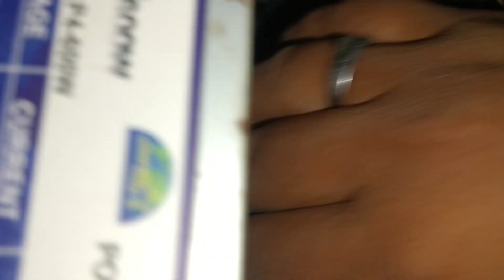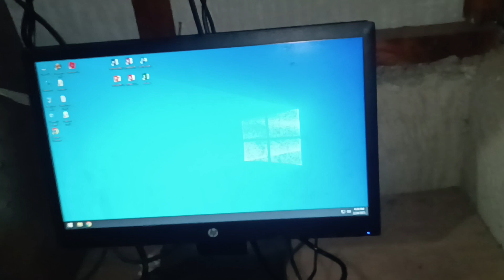DDR2 TO DDR3 UPGRADE SYSTEM UNIT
issue: boot up takes 5mins
lag screen
1gb ram
old model ddr2 l
error hdd 1
bad hdd2
power supply issue

remedy: upgrade ram ddr2 to ddr3
 amd a6
4gb ram
240 ssd kingston
win 10 os
power supply

4pus of using
personal use only good for schoolbase and research

FIX